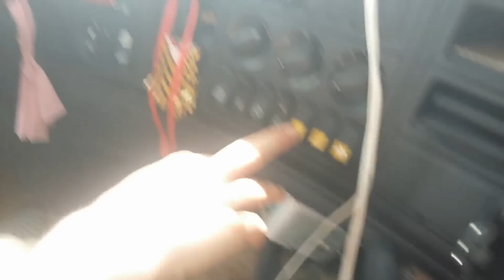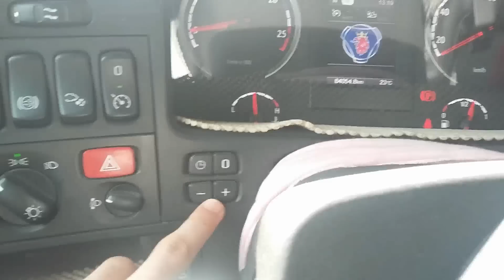SCANİA G400 ARAÇ TANITIMI #1